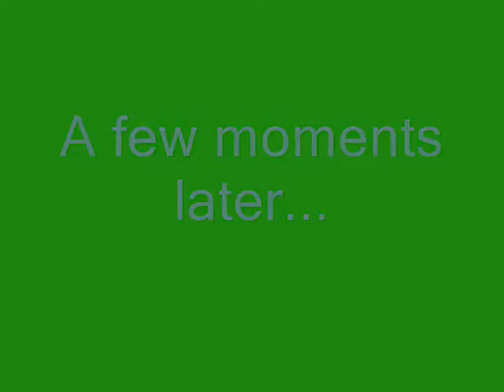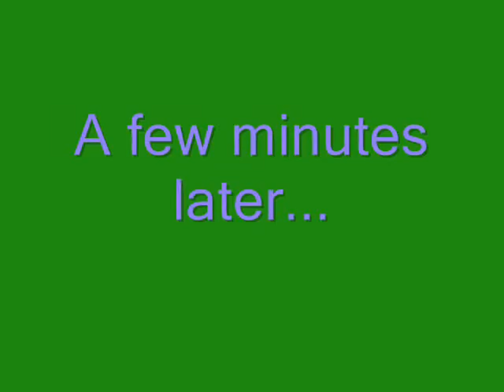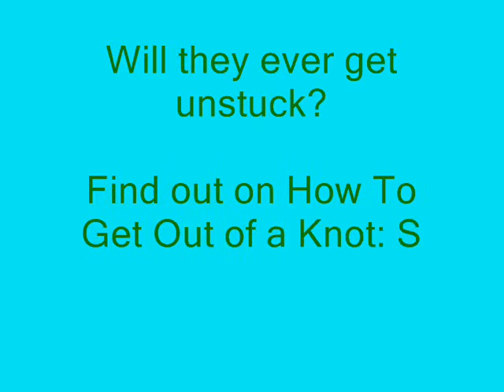How To Get Out of a Knot: Snake Force 4 - Episode 1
*I would like to note that we did this outside cuz it was a really nice day outside!!*
Heres the cast:
Leopard Snake - Hulio/CeCe/montainviewrider42
Black Sparkle Snake - My sister, sweetkittykat05/Sweetkittykat5
Unicorns (Blue=girl, Pink=boy) - Me, koolkittykat04!

Hope you enjoy! (PS: Sorry about the intro getting deleted. ill make a new, shorter one.) ;)